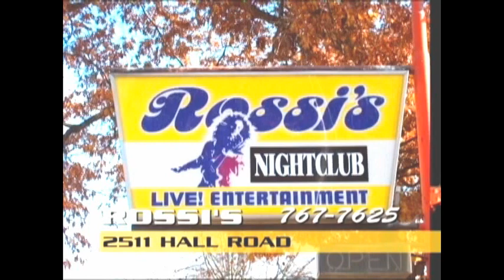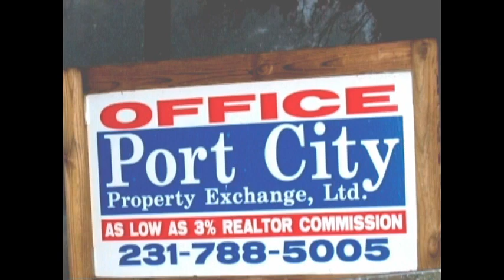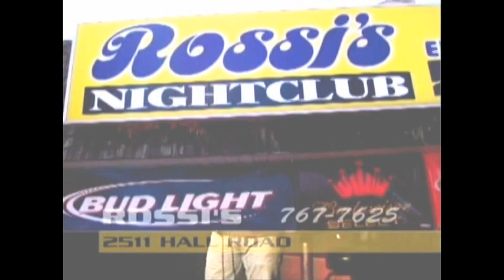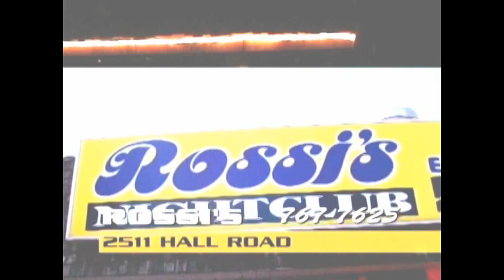comedy night show 7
very funny comedy act